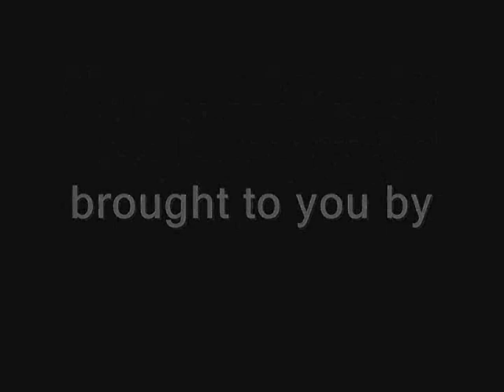MySims Game Review (Wii)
MySims Game Review! Kwing MySims Review is the most viewed MySims Review on the net!

The MySims game was a big change in pace for my Reviews. My Sims is a really fun game and I suggest you guys pick it up for your Wii =D
01/18/08 was my wifes Birthday & This Review was for her.

Teenage Mutant Ninja Turtles is next!